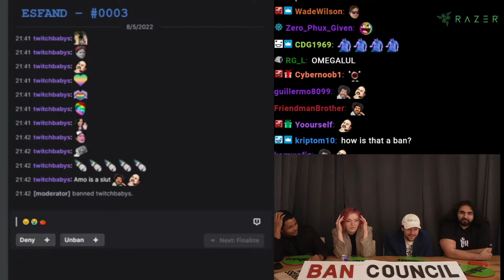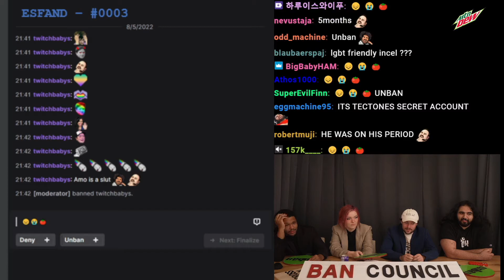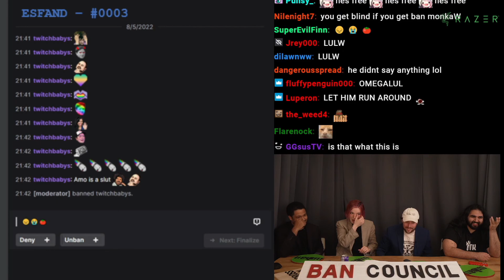BOOBA Hater Gets Unbanned